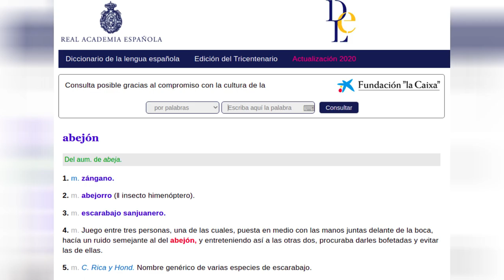¿Qué son los abejones en Costa Rica?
Según el país, así cambian las palabras... pasa muchísimos en español. Para la mayoría de hispanohablantes, "abejón" es una abeja grande, pero ¿para los ticos qué significa?